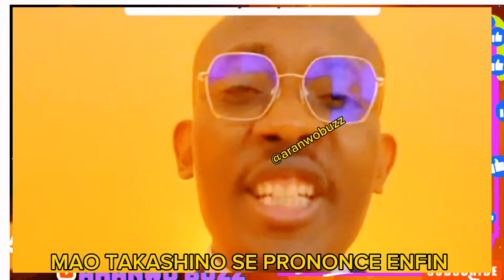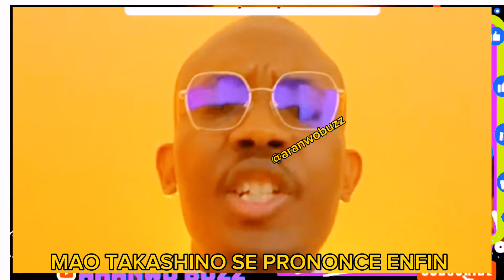MAO SE PRONONCE ENFIN SUR LA MODIFICATION DE LA CONSTITUTION